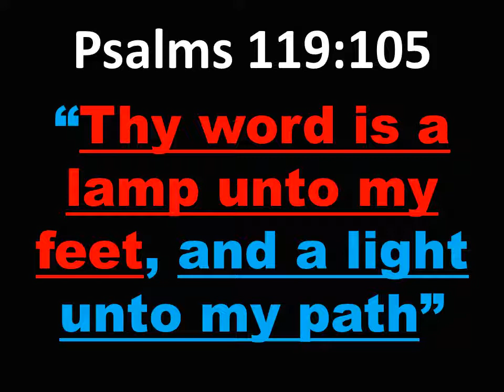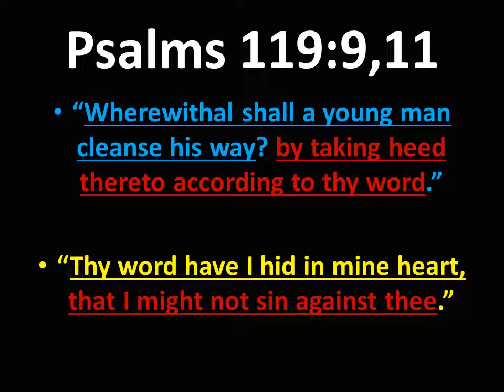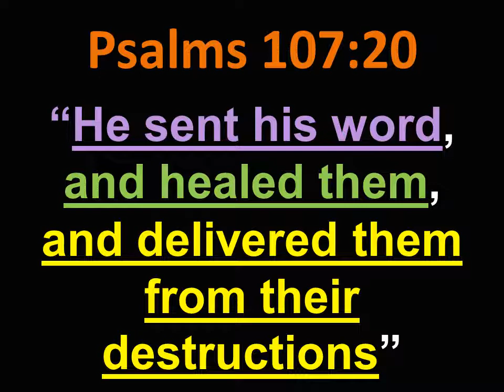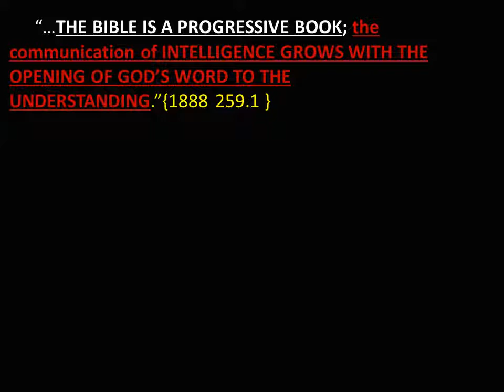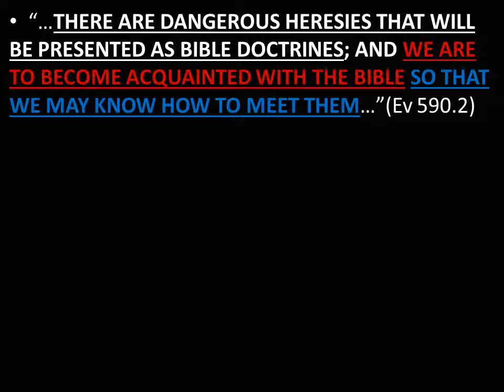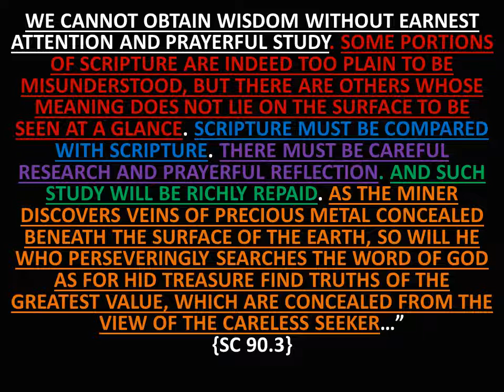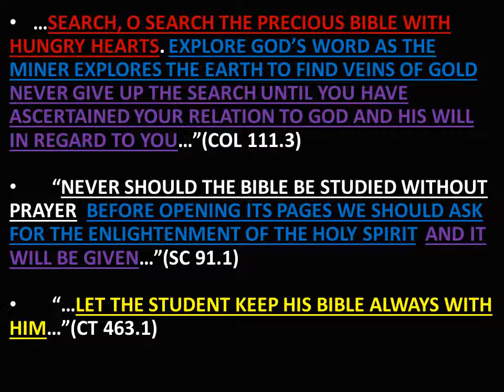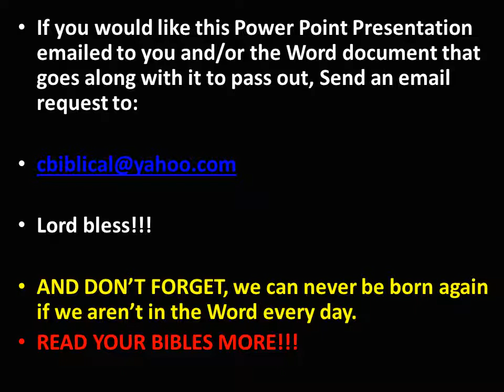WE MUST READ THE WORD OF GOD(Bible) EVERY DAY TO BE BORN AGAIN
So many claim to be Christians yet so few read their Bibles.  And if they do, they may read it once a week when they go to church.  Many do not realize that they cannot have the heavenly Character necessary if they don't stay in the Word.  Come see/hear what we are counseled regarding this.